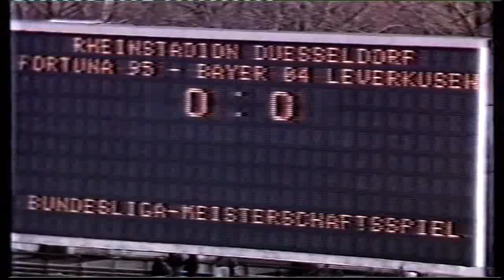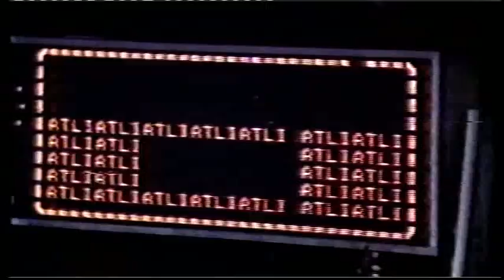1984/1985 18. Spieltag Fortuna Düsseldorf - Bayer Leverkusen